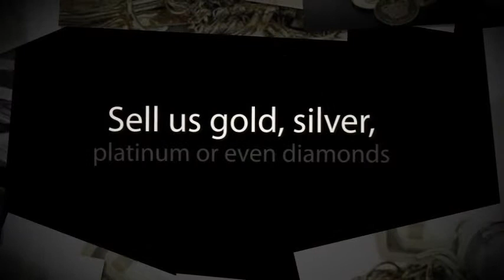Dakota Financial LLC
Wanting to sell your valuable items? Come visit us today so that you can get the cash you need! Dakota Financial, LLC. will pay top dollar for your gold, diamonds, and fine jewelry. Everything from estate jewelry and large carat diamonds to rare antique jewelry and gold, we are the buys you can trust for fair offers, strict confidentiality, and an easy transaction.
At Dakota Financial, LLC., we always understand your situation. We will sit down with you and carefully discuss every issue.